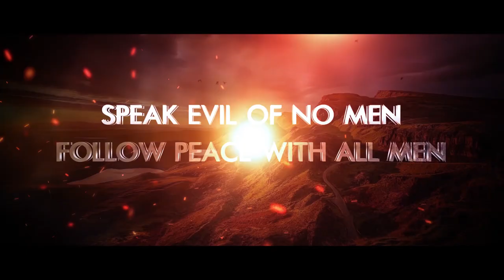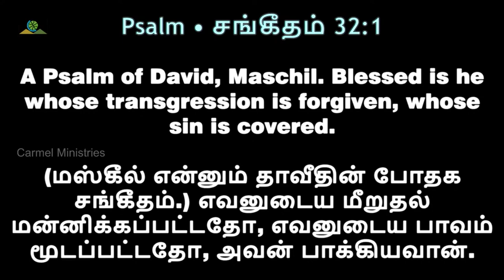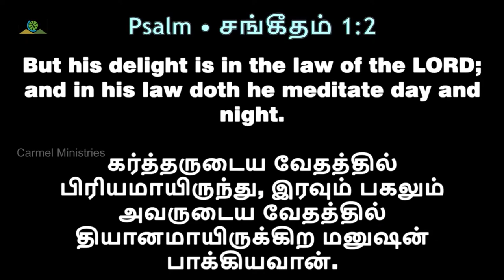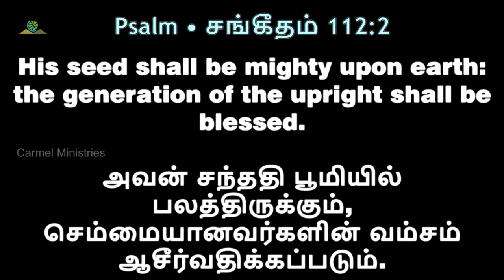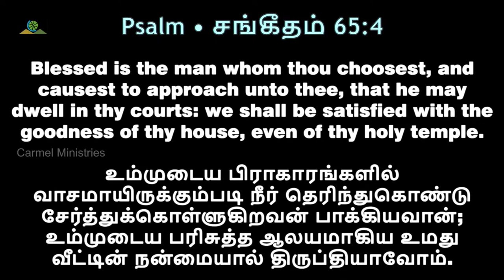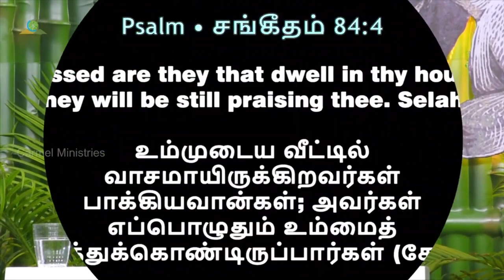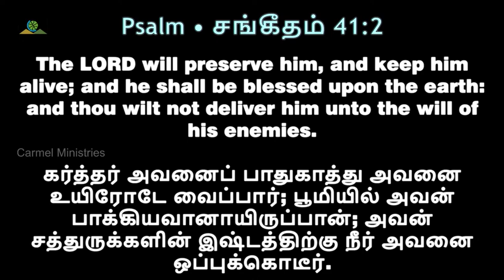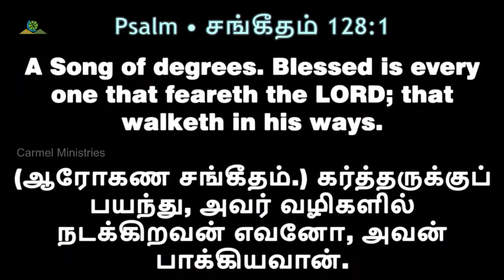பூமியில் நீ பாக்கியவானாயிருப்பாய்! | You Are Blessed Upon The Earth | Msg | Tam | Pr Robert Simon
You Are Blessed Upon The Earth | பூமியில் நீ பாக்கியவானாயிருப்பாய்! | Poomiyil Nee Aasirvathamaairuppai |

Message Title / தேவ செய்தி தலைப்பு: You Are Blessed Upon The Earth | பூமியில் நீ பாக்கியவானாயிருப்பாய்! | Poomiyil Nee Aasirvathamaairuppai |

You Are Blessed Upon The Earth | பூமியில் நீ பாக்கியவானாயிருப்பாய்! | Poomiyil Nee Aasirvathamaairuppai | தமிழ் தேவ செய்தி | முனைவர் இராபர்ட் சைமன் | கர்மேல் ஊழியங்கள் | Tamil Message | Pr. Robert Simon | Carmel Ministries

Our Address:
Carmel Christian Assembly
103, Brickkiln Road,